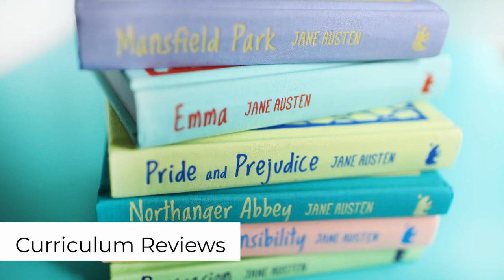Leaving Instagram and Facebook? || Considering a Social Media Exit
Help me decide what to do about social media going forward.